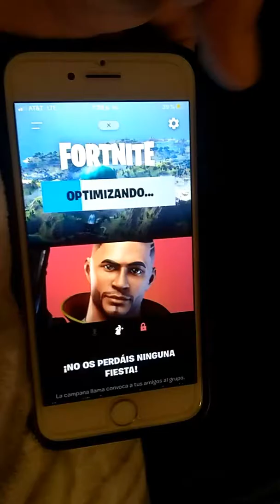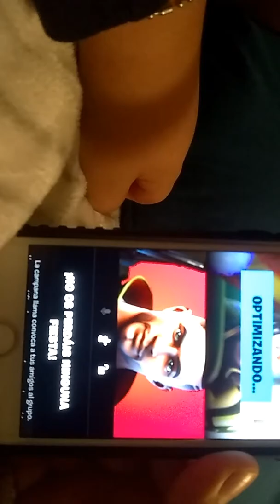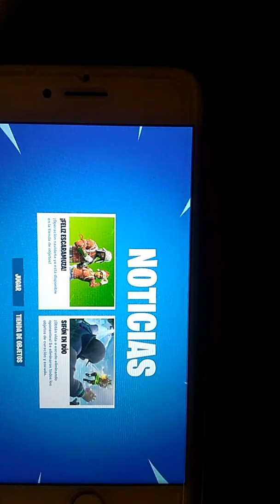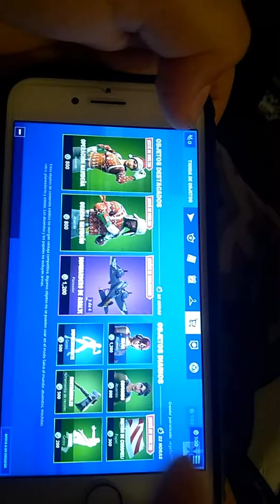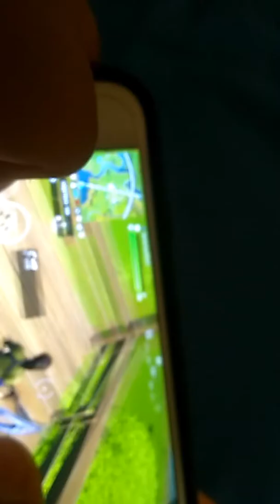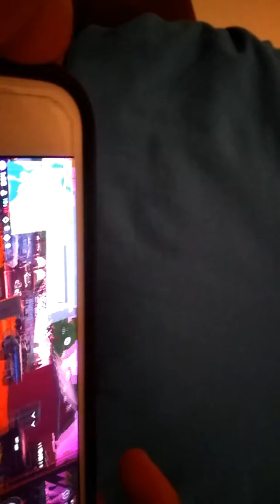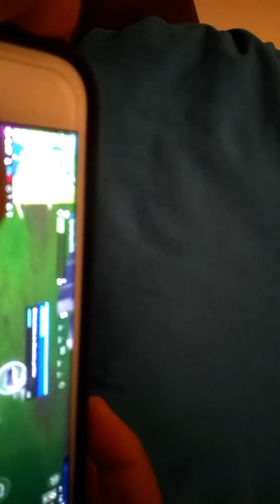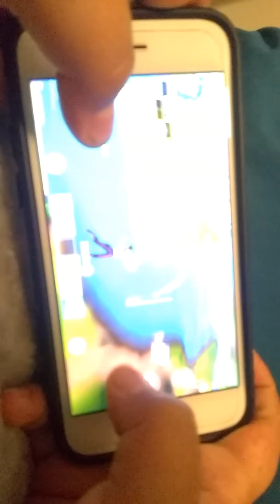Juego fortnite y gano 1 primer lugar pro q 10